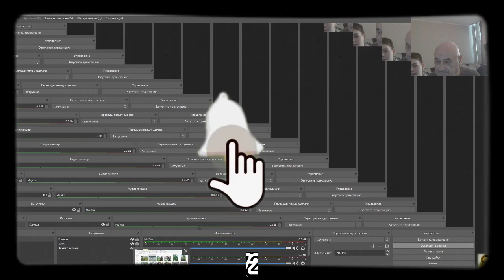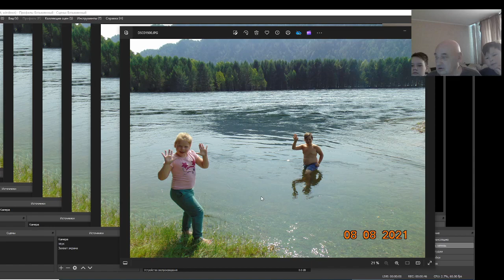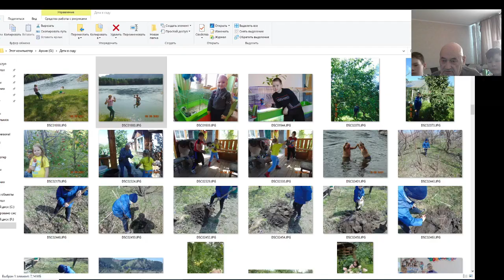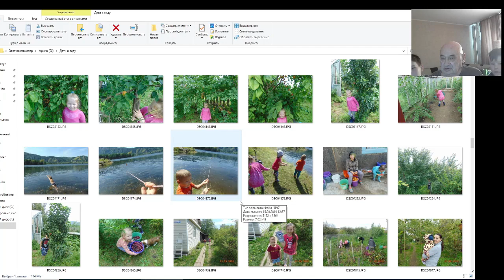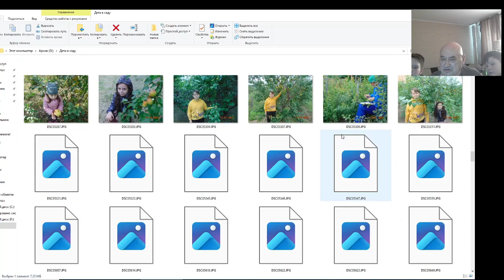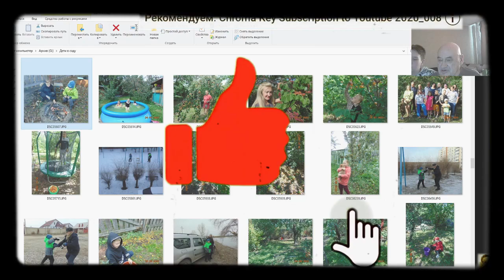В. Железов. Дети-садоводы делаем гениев? Серия 7.